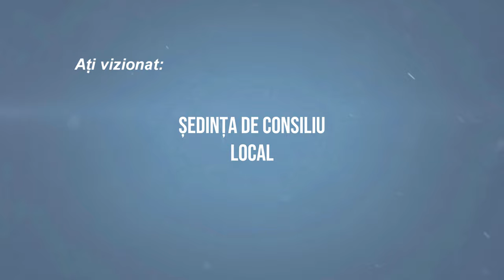🔴LA GURA VAII Sedinta Consiliului Local din 06 august FILMARE EXCLUSIV TV 4K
🔴LA GURA VĂII, județul Bacău, Ședința Consiliului Local din 06 august FILMARE EXCLUSIV TV 4K

Cu drag,
echipa Exclusiv

Vizionare plăcută !